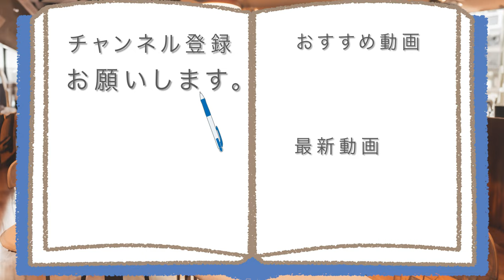3月3日なのでちらし寿司食べてみたけど キツすぎ……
【これ◯◯キツすぎますよ……】
今日は3月3日なので、
~園のちらし寿司
食べてみたらキツすぎです。

あなたは食べてみたいですか?

アマゾンほしい物リスト↓